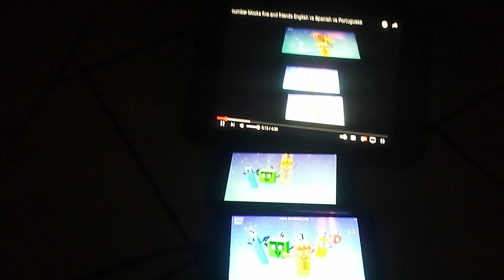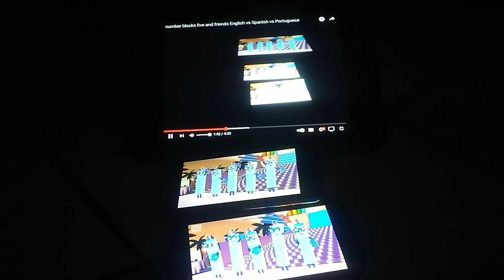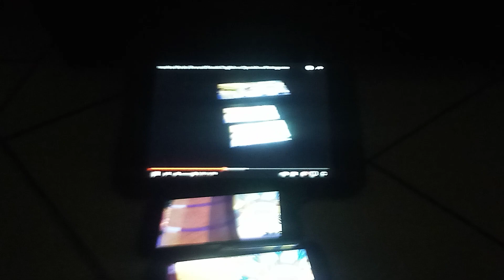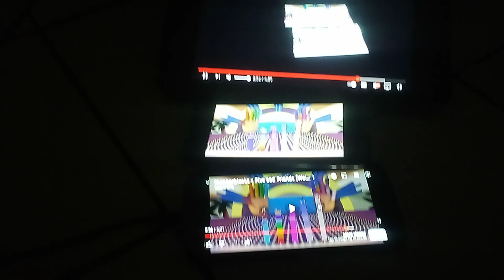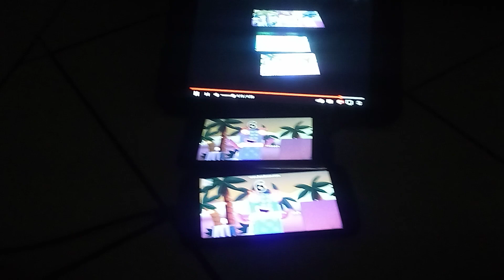numbers blocks five and friends English vs Spanish vs Portuguese vs french vs Welsh